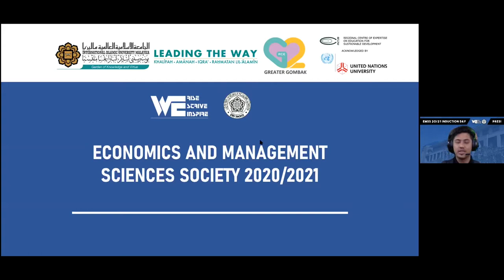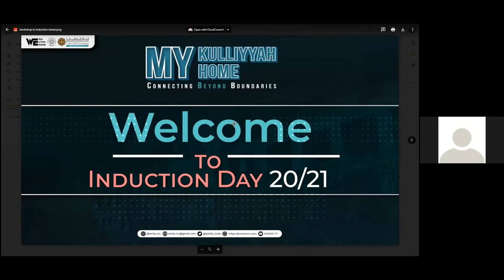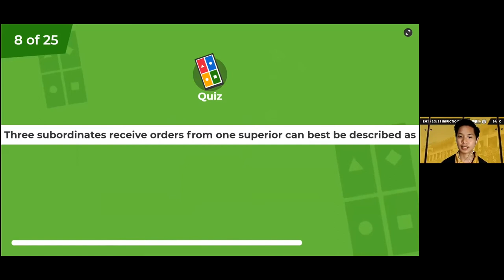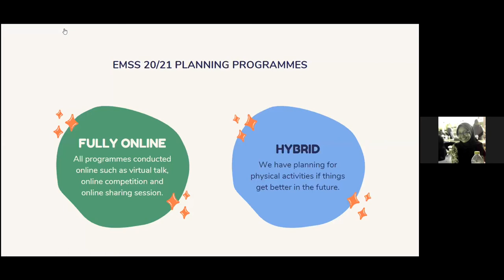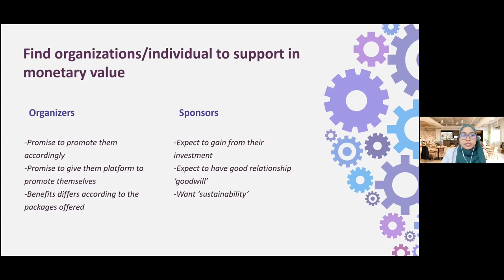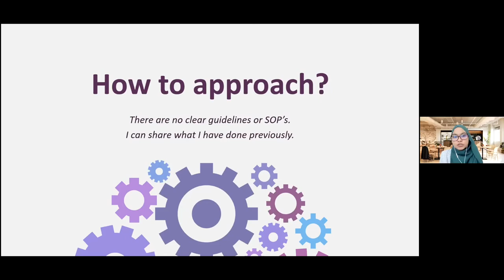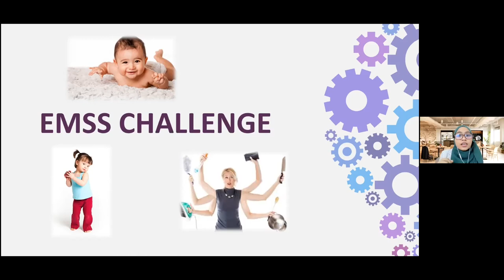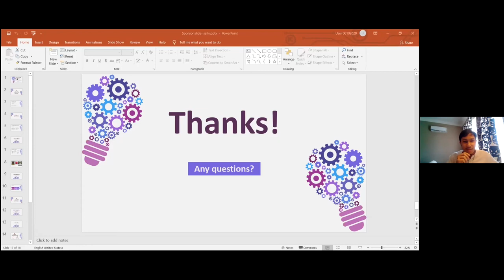EMSS INDUCTION DAY | 26th February 2021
My Kuliyyah My Home is conducted three weeks virtually under the Presidential Secretariat in which all six (6) secretariats  and four (4) councils will showcase their contributions to the Kuliyyah in order to recruit new subcommittees for the Economics & Management Sciences Society (EMSS) to be part of the tenure 2020/2021.

KENMS students who are interested can join our EMSS Family to further enhance their soft skills as well as gain experience along the way.